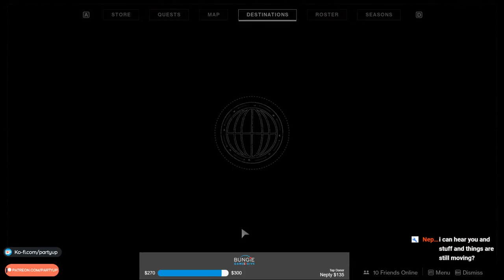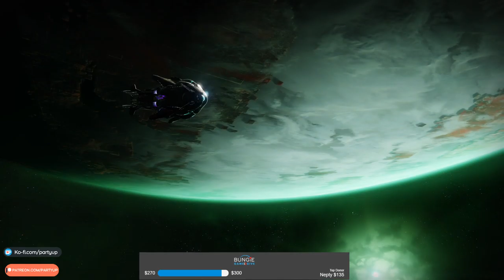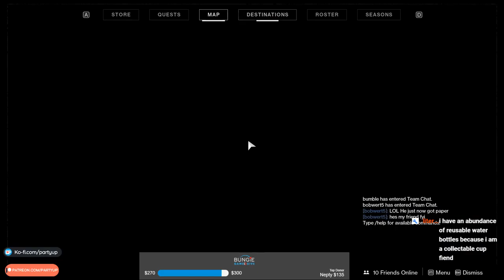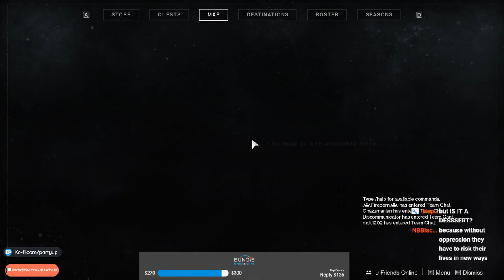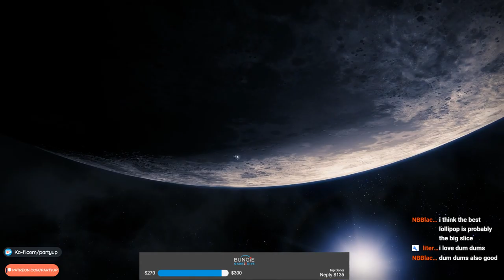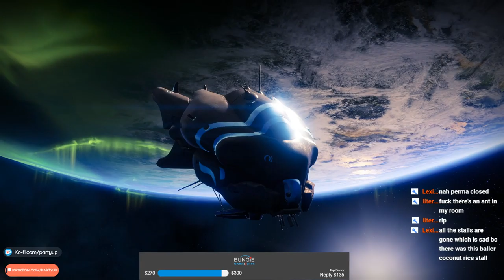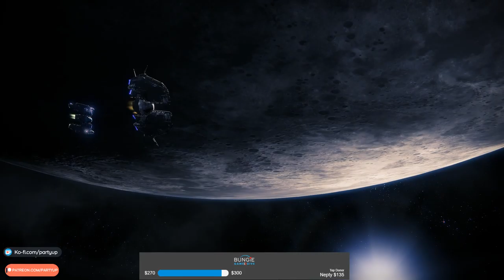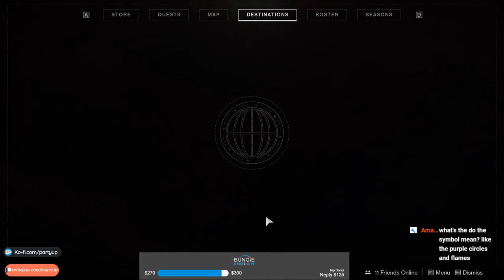Charity Stream 2019 Day 3 Part 2: Return of the Destiny [11/06/2019]